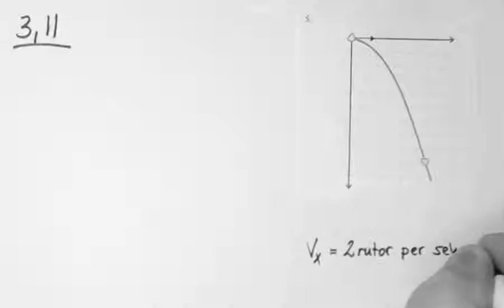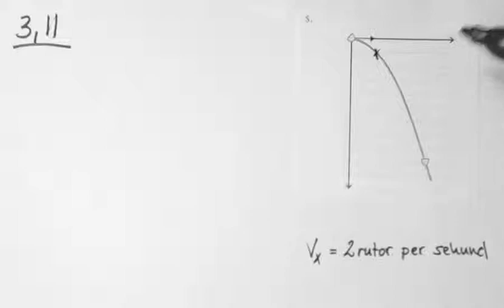Heureka 2 Kap 3 Uppgift 11